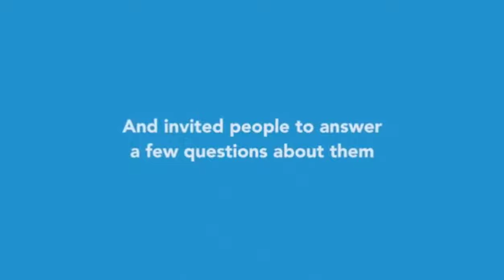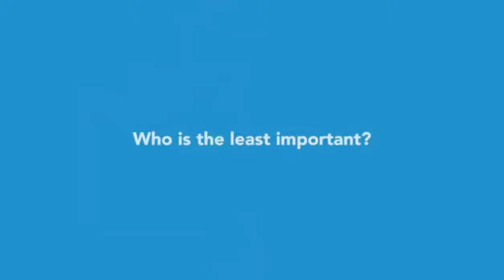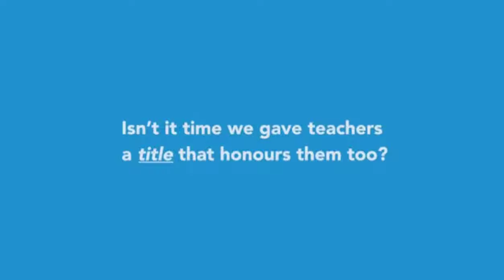Who is the most important? | According to you which profession is the most important to the society?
||"Teaching is the profession that teaches all other professions...!!!"||

||"It is the teacher that makes the difference not the classroom...!!!"||

||"The best teacher are those who show you where to look but don't tell you what to see...!!!"||

TEACHING IS A VERY NOBEL PROFESSION THAT SHAPES THE CHARACTER, CALIBRE & FUTURE OF AN INDIVIDUAL. IF PEOPLE REMEMBER THEM AS A GOOD TEACHER THAT WILL BE A GREAT HONOUR FOR THEM.NOW IS THE TIME TO HONOUR THEM WITH A TITLE "Tr." for Teacher.

In this video there is a very beautiful message to the society so please watch the complete video & if you find it interesting than please share it with your loved ones also don't forget to hit the like button. Thankyou